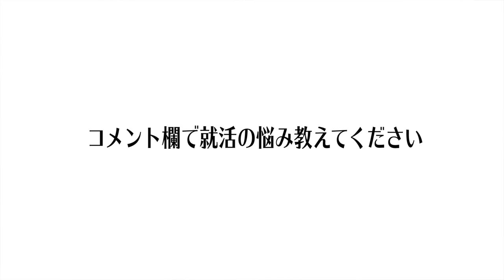【知らなきゃ損】就活ガチ勢が教えるおすすめ就活サービス3選！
動画で紹介した就活サービスを貼っとくね。